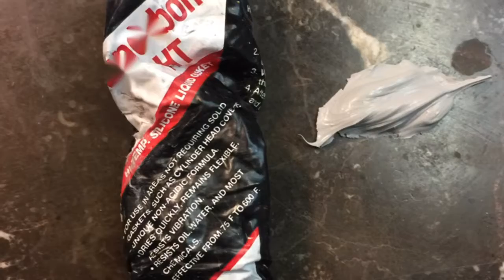Fixing upstairs leakage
Do it yourself! So proud of Bong and David!
Thank you for your hard work!